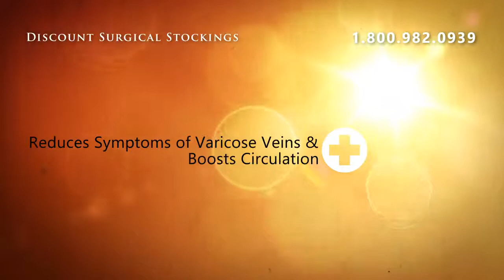Sigvaris Allure Model 711P Patterned Pantyhose 15-20mmHg Clo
Sigvaris Allure Model 711P Patterned Pantyhose 15-20mmHg Closed Toe - Nude ** MSW35 Medium Short